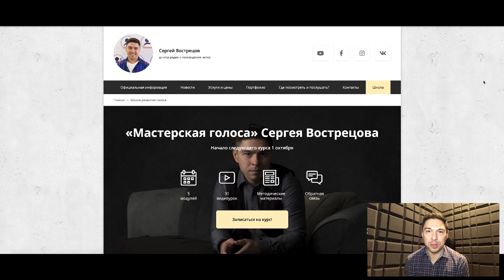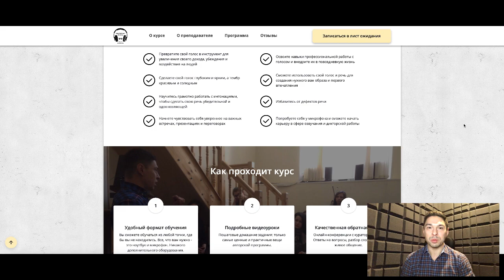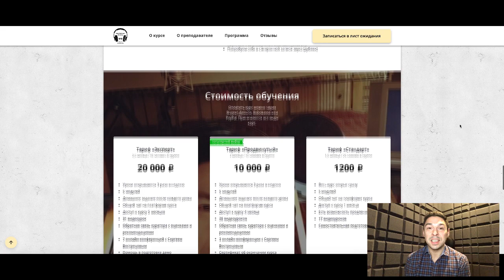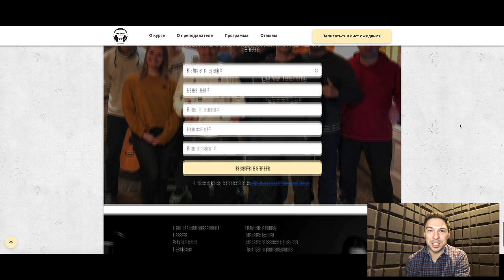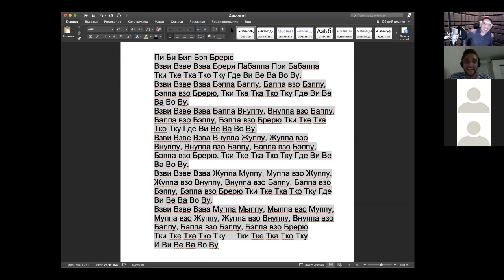Обзор курса Мастерская голоса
Записывайся ко мне на курсы "Мастерская голоса" Сергея Вострецова.